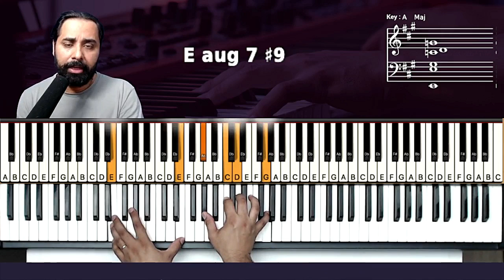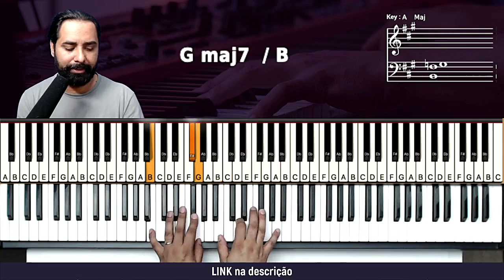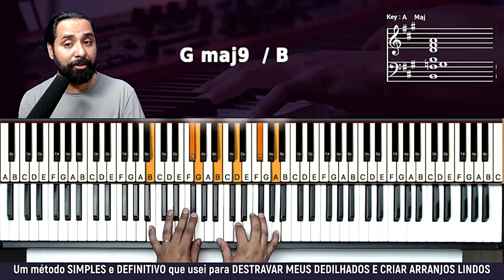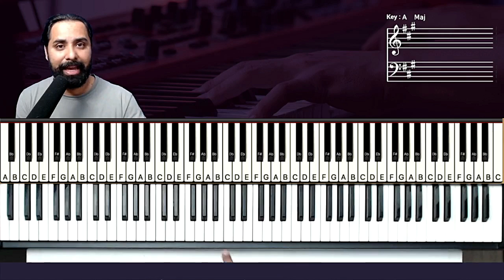Eu navegarei - Rearmonização - Aula de Teclado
Eu navegarei - Tutorial Rearmonização
Neste tutorial vou mostrar no teclado uma Rearmonização da musica eu navegarei, espero que este tutorial te ajude a mudar seu som

Eu navegarei - Rearmonização
Eu navegarei tutorial
como tocar
tocar teclado
dedilhado teclado
acordes teclado
eu navegarei - tutorial
no oceano do Espirito